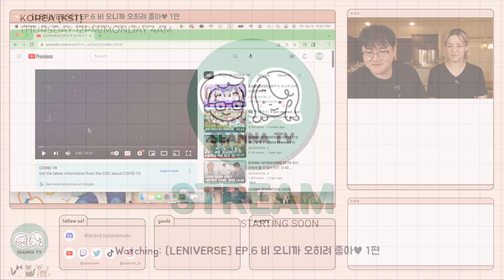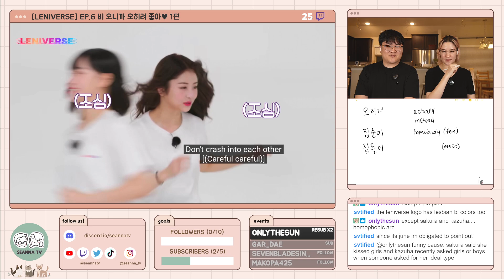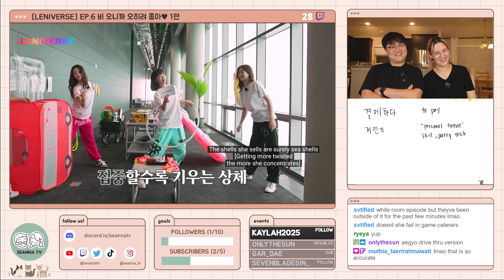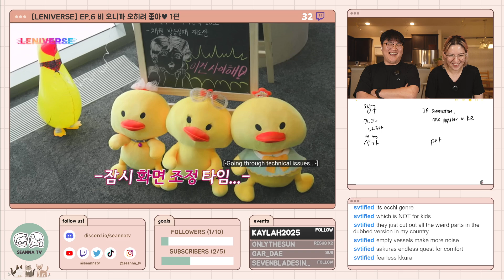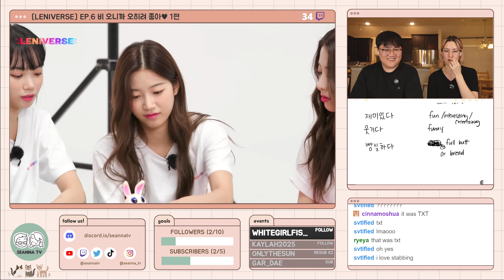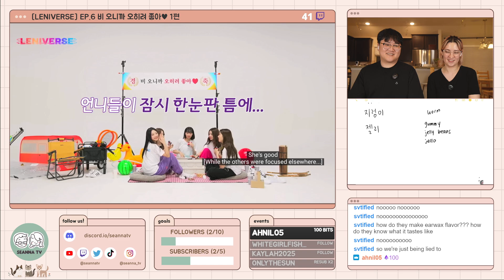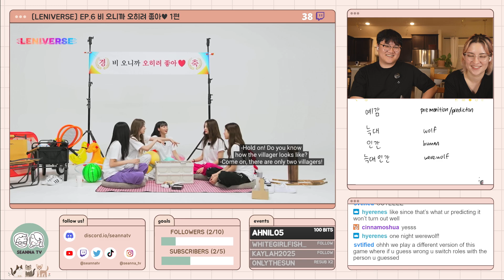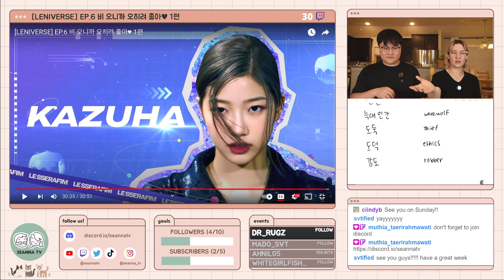Learn Korean with [LENIVERSE] EP.6 비 오니까 오히려 좋아♥ 1편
00:00:00 Welcome
00:05:50 Introduction
00:10:08 [LENIVERSE] EP.6 비 오니까 오히려 좋아♥ 1편
01:08:06 Closing

We are reacting to and teaching Korean with [LENIVERSE] EP.6 비 오니까 오히려 좋아♥ 1편